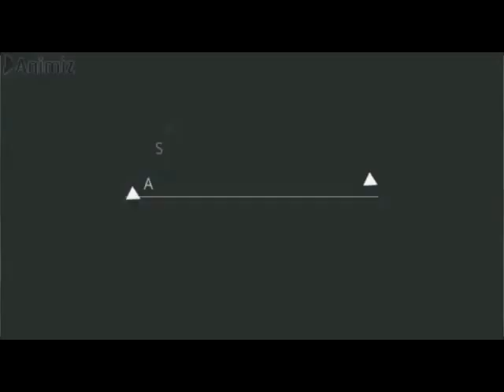JINSI YA KUTENGENEZA MASHINE YA KUTOTOA MAYAI YA KUKU,BATA NA KANGA KWA KUTUMIA BOYAAAA